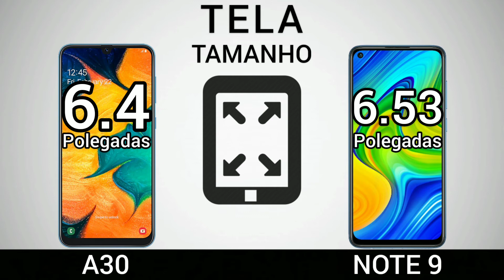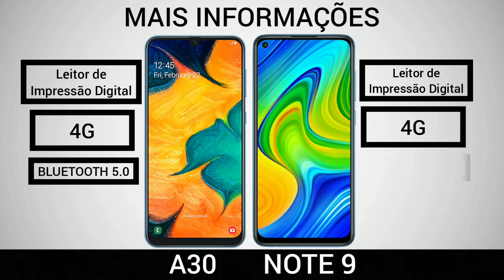Samsung Galaxy A30 VS Xiaomi Redmi note 9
Xiaomi Redmi note 9 vs Samsung Galaxy A31

Xiaomi redmi note 9
Samsung Galaxy A30